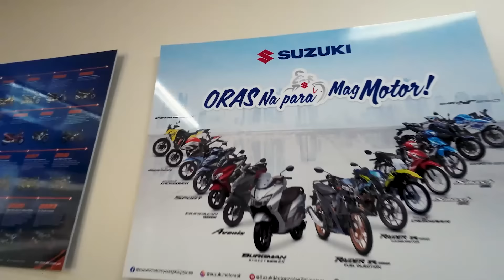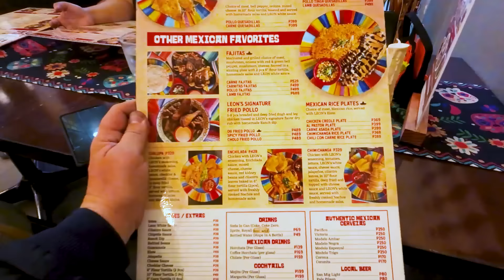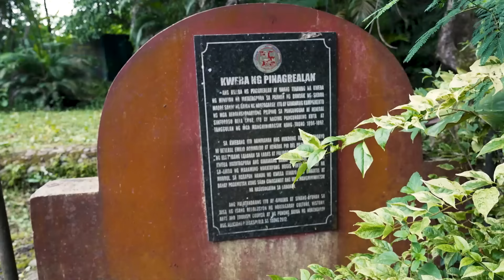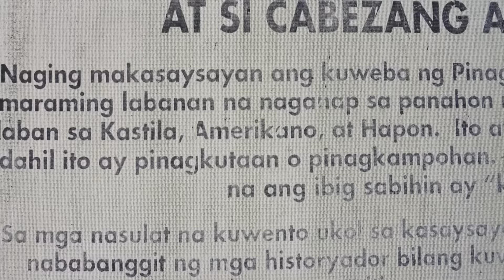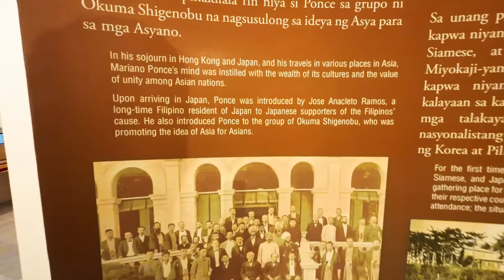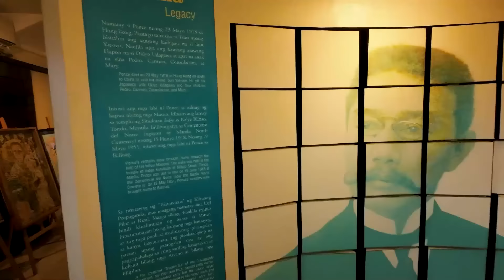Testing BRAND NEW Motorbikes At SUZUKI HQ! Mindoro to Subic Overland!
I BECAME A TEST DRIVER FOR THE NEW SUZUKI GIXXER 155 SF!

It's a sports bike, so a different style to my V-Strom 250, but from the same family. And I enjoyed my test!

From Sablayan, Occidental Mindoro, I take a short detour to Paluan, a town in the corner of the island. Then onwards to Abra de Ilog, where I check out the new road that's under construction heading towards Puerto Galera and Oriental Mindoro!

I slept in Lipa - and with a typhoon coming in, took a quick detour to the Taal Lake. From there, I almost took a motocross trail to Calamba, but decided against it... Suzuki Philippines HQ was my target.

They have a testing area outside the warehouse! Great fun!

After lunch in Nuvali, I fought surface road traffic all the way to Bicutan before taking C-6 around the Laguna Lake to Antipolo. The next day, I continued, skirting Manila and riding through Bulacan, with some revolutionary history lessons along the way in Norzagaray and Baliwag!

Onwards to Arayat, Pampanga, I decided to head straight for Subic - there's still a day before my flight departs from Clark, and I wanted to get settled in before the big rains arrived!